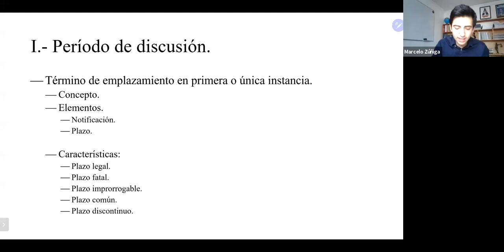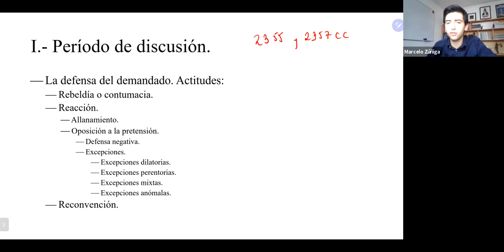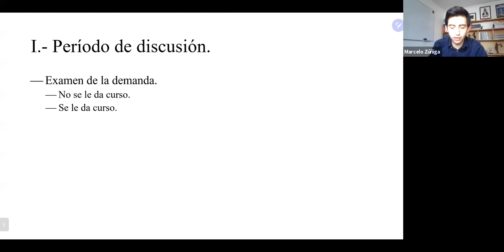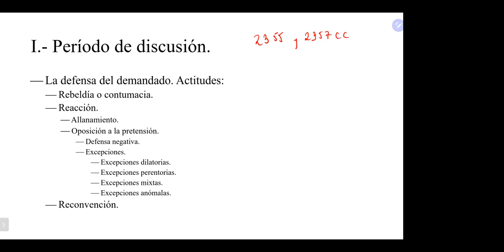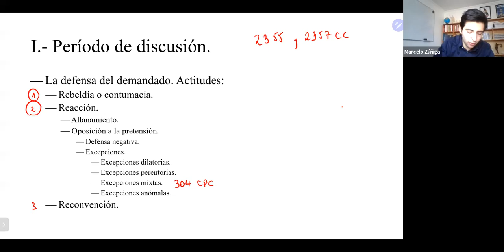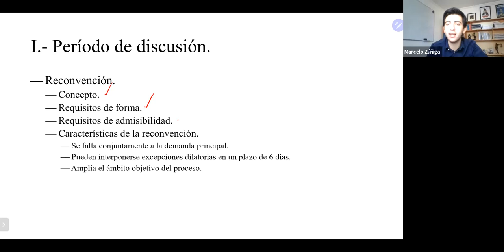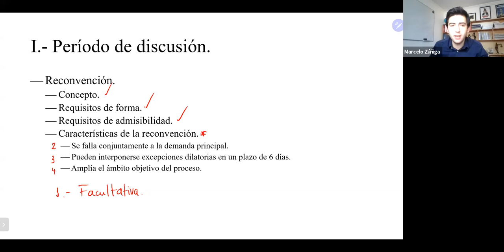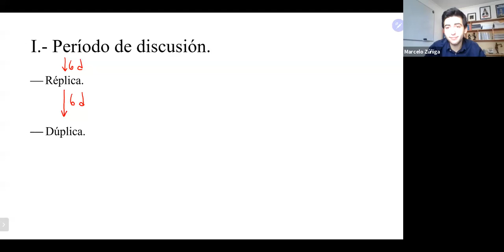Clase Juicio Ordinario de Mayor Cuantía (V): Excepciones, reconvención y contestación de la demanda.